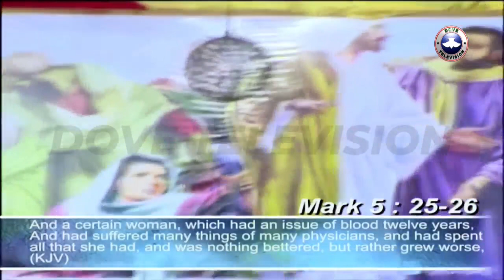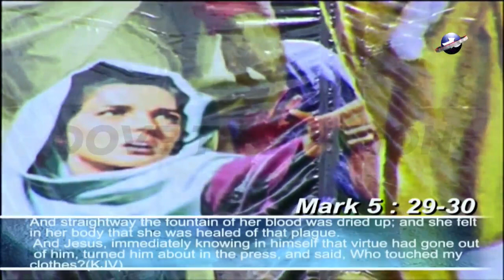REDEMPTION WAY || HEALING VIRTUE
Watch Pastor E.A Adeboye on Redemption Way.